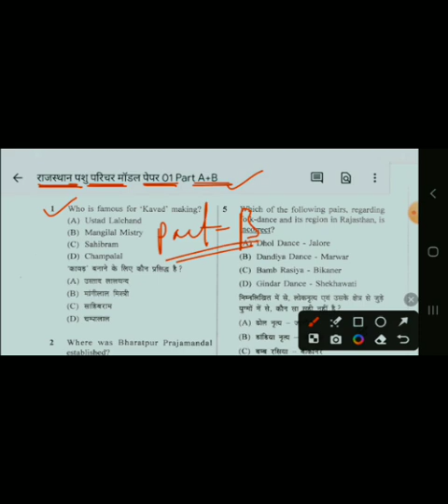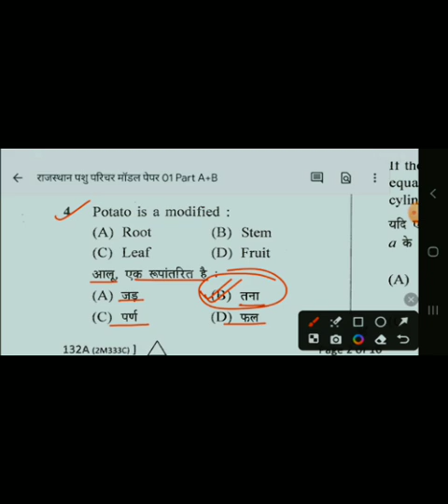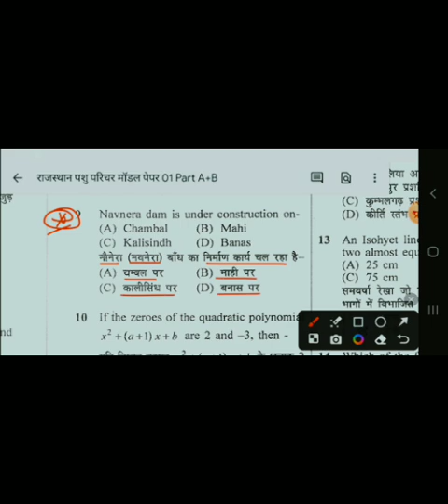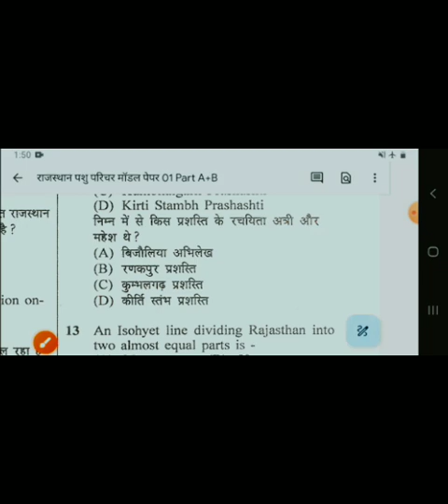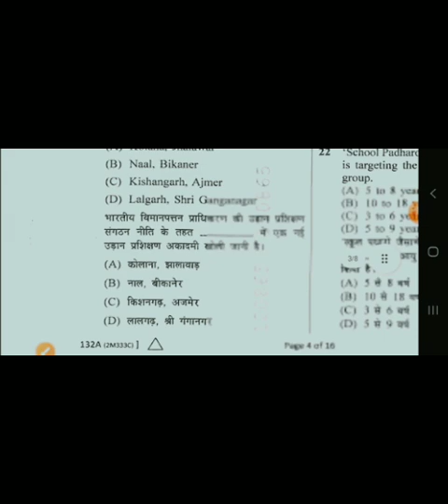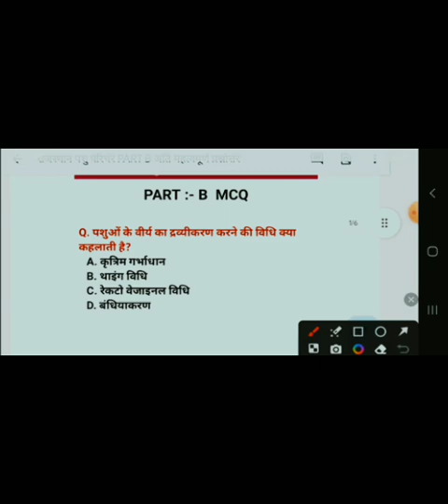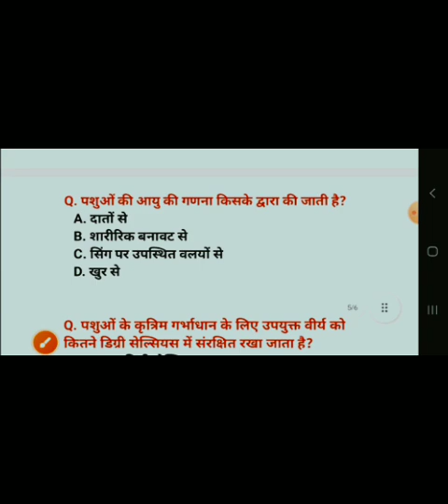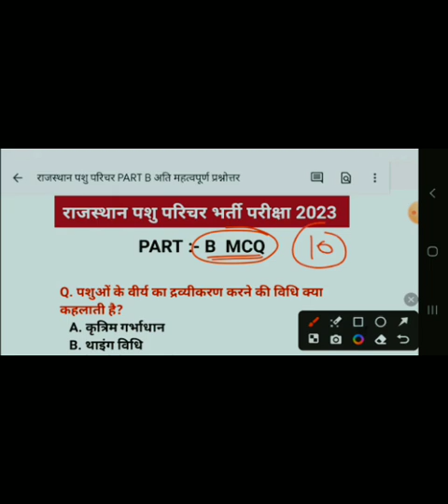राजस्थान पशु परिचर मॉडल पेपर 2024 | Rajasthan Animal Attendant Model Paper 2024 | Pashu Parichar MCQ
राजस्थान पशु परिचर मॉडल पेपर 2024 | Rajasthan Animal Attendant Model Paper 2024 | Pashu Parichar MCQराजस्थान पशु परिचर मॉडल पेपर 2024 | Rajasthan Animal Attendant Model Paper 2024 | Pashu Parichar PART A + B MCQ

animal attendant part b McQ15# Pashu Parichar model 2024 / Pashu paricharak bharti / Pashu parichar Paper / pashu prichar 2024
rbstudyonlineclasses

pashu prichark model paper class
pashuprichar online classes 2024
rajasthan gk top questions
prichark model paper class
part b classes
pashuprichar sullybs Kya Kya hai

pashu pricharvacancy 2024

pashu prichar vacancy 2024

pashu prichar new update

🙏🙏Thanku for and video 🙏🙏
most